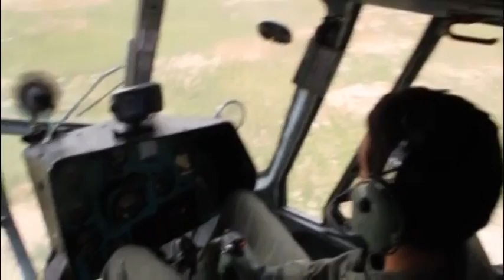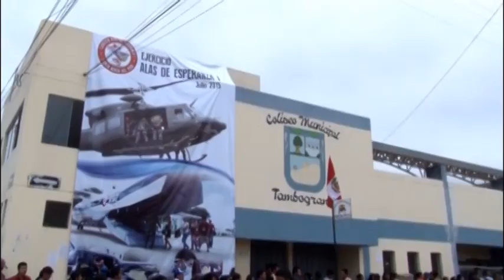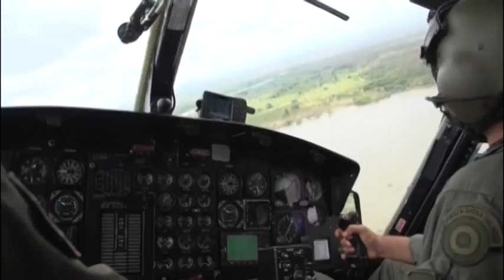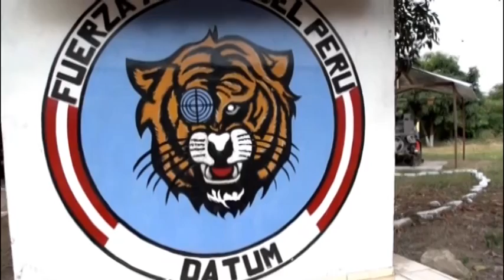FAPTV: INFORME ALAS DE ESPERANZA I